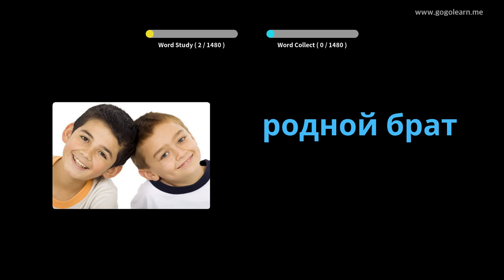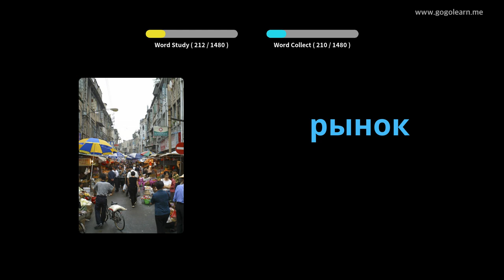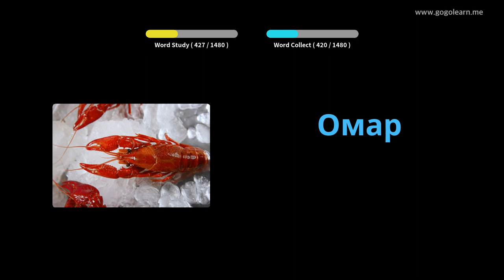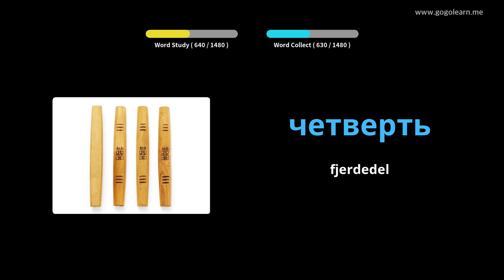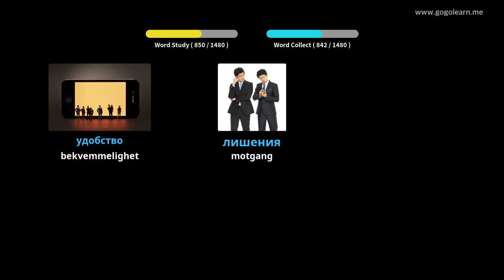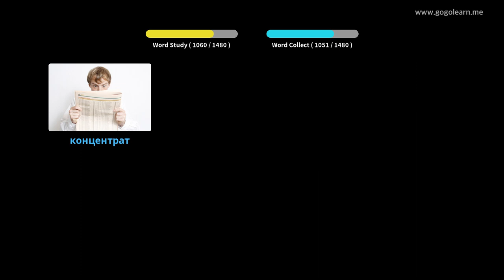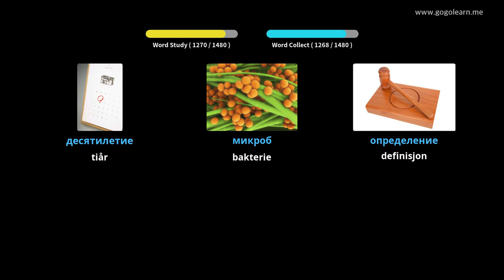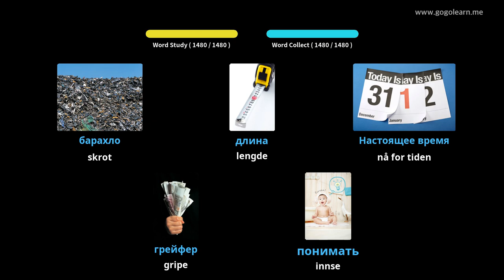Lære Russisk språk Gjennom Bilder |Russisk språk Vokabular Grunnleggende | Golearn